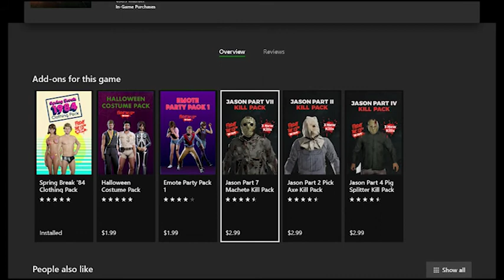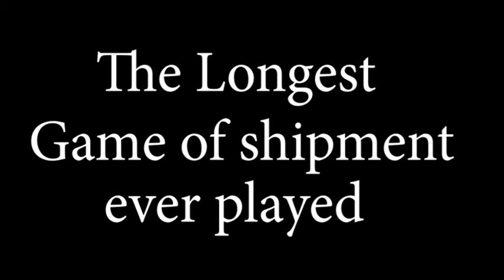Stingy Studios Unused Footage 2020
00:00 GTA V
05:25 Friday the 13th
13:12 Halo 5
19:39  COD Modern Warfare

Not every video works, ya know? We get a lot of that here at Stingy Studios, mostly because we're just a group of friends playing games, and sometimes we forget we're rolling footage. For example, take these videos, made up of hours of footage that for one reason or another just didn't wouldn't work as an entire video, but had some moments that just I couldn't resist sharing. You don't have to though, I still like you.